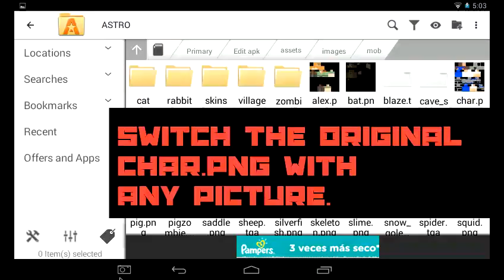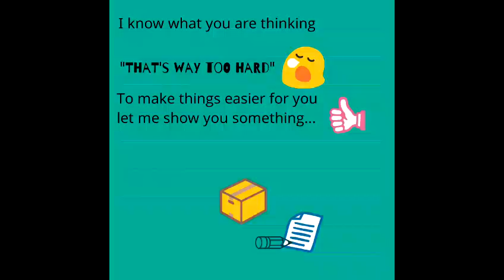How to edit Minecraft Apk file (root DX) no ads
Who wants a Terraria Textured Minecraft Apk?
Ask for the link in comments.